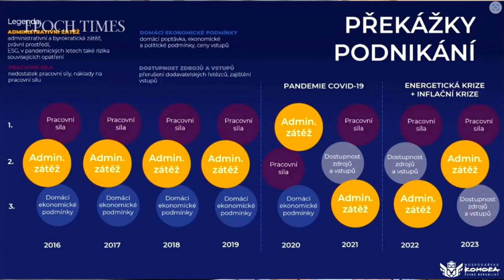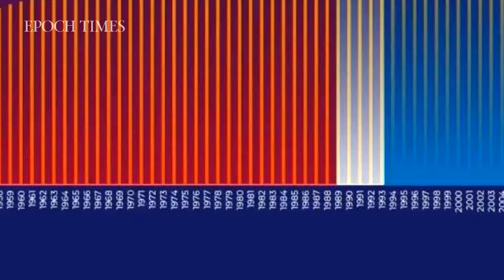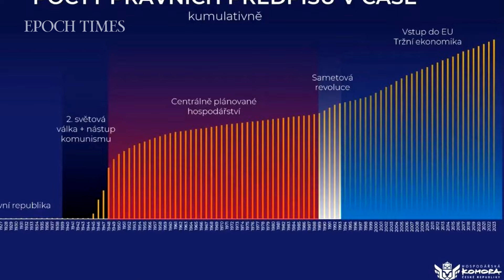(Zkrácená verze) S prezidentem Hospodářské komory o boji proti byrokracii